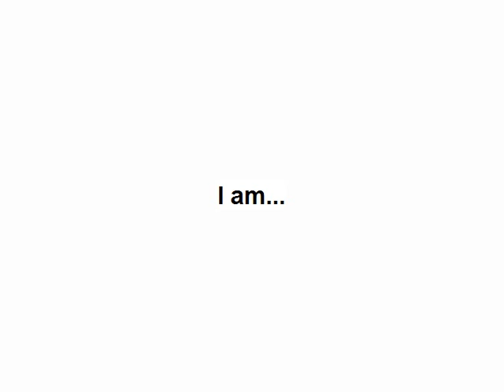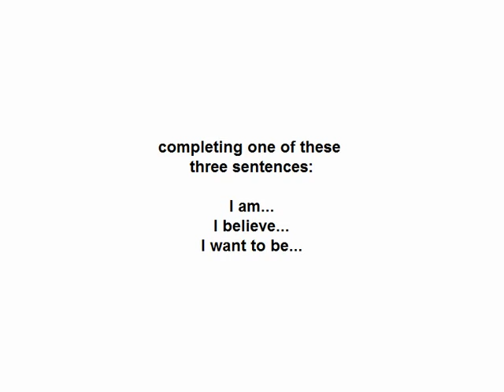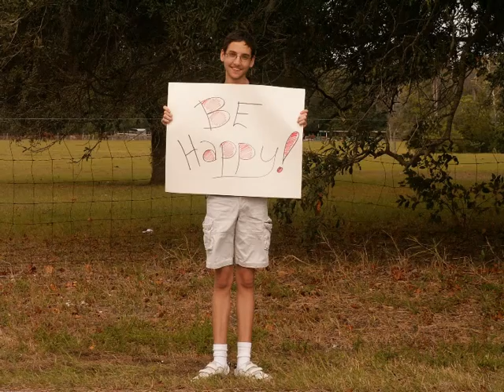TEDxYouth@TampaBay call for video submissions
Here's what it's all about:
Because we can only have a certain number of speakers, TEDxYouth@TampaBay would like to invite young people 13 and older to submit their own short videos to be screened during the event. To submit your video, upload it to YouTube from your own account and submit it as a Video Reply to this one. Once your video is approved by our TEDxYouth team, it will be screened at our event on November 20th, 2010.

In the spirit of ideas worth spreading, TED has created a program called TEDx. TEDx is an independent, self-organized event that bring people together to share a TED-like experience. Our event is call ed TEDxYouth@TampaBay, where x=independently organized TED event. At our TEDxYouth@TampaBay event, TEDTalks video and live speakers will combine to spark deep discussion and connection in a small group.